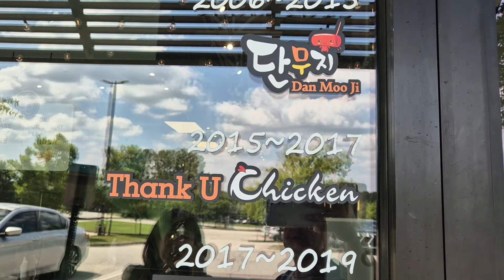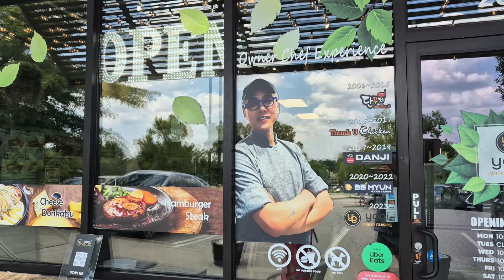외국인이 바글거리는 한국 분식집 yogi 요기 MBC 지구촌브이로그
MBC 생방송 오늘저녁 '지구촌브이로그' 애틀란타편을 위해 촬영한 영상.
9월 9일 한국시간으로 방송됩니다.

개그작가와 오카리나 강사 부부의 신나는 지구여행을 함께 떠나시죠.
유튜부부는 유뷰브를 하는 부부의 세상 사는 이야기입니다.
한국과 미국의 여행은 물론이고
삶의 여행을 함께 떠나면서 아주 작고도 소소한 이야기를 담으려고 합니다.
현재 개그작가 남편 신상훈은 한국에서 강의를 하고
오카리나 강사 아내는 미국 아틀란타에서 연주와 선교를 하고 있습니다.
1년에 3-4번 만나는 부부지만
짧은 만남속에 깊은 정을 나누려고 유튜브를 시작했습니다.
여러분의 응원을 부탁합니다.